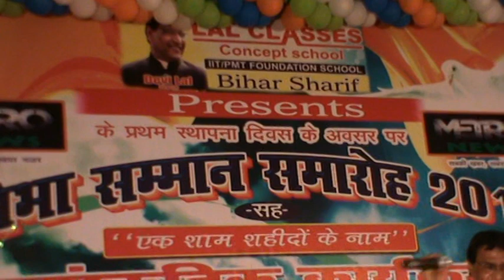LAL CLASSES CONCEPT SCHOOL Presents "Ek Shaam Shahidon ke Naam" with Metro News